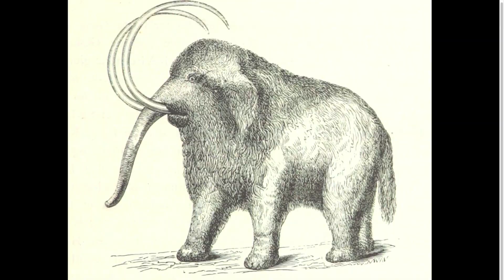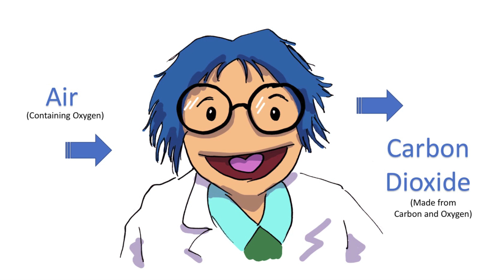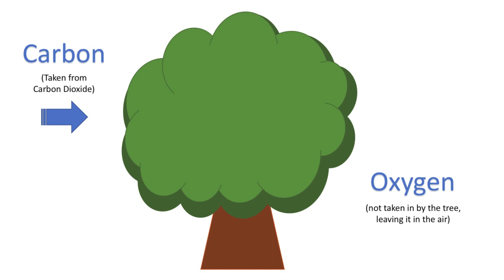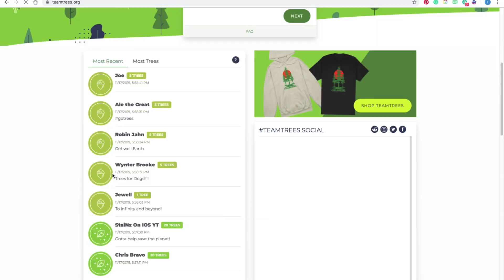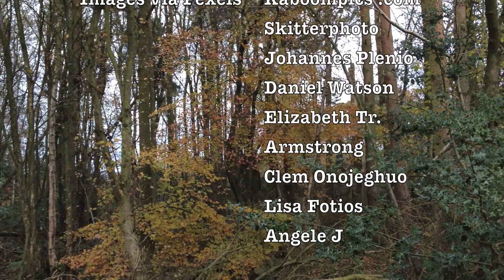The Science of Trees (TeamTrees)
Trees

Professor Silly Bob is thinking about how brilliant it must be to be a tree!  But why?  It's because he’s a scientist!  He knows that trees are scientific marvels and are incredibly useful to life on Earth.   Silly Bob tells his bodyless companion Flo about how people and animals need food and water, a place to live and air to breathe and how trees help with all of these things.

He explains that a tree is a type of plant with a thick wooden trunk that extends out into branches, usually with leaves growing on them.  Their trunks are usually protected by a thick layer of bark.  Under the ground, they are supported by roots that draw up moisture and nutrients from the soil.

Silly Bob demonstrates how trees produce oxygen by carrying out a brilliant experiment that you can do at home.

Silly Bob explains that Scientists have run experiments that show that the overall temperature of the planet is closely related to how much carbon is in the atmosphere.  He explains that, unfortunately, because trees are so useful, they can be chopped down for their wood or sometimes they’re cleared away so that the land can be used for other purposes.  In some parts of the world, trees are vulnerable to forest fires.

The Professor has heard about the Team Trees initiative known as teamtrees - a group of people trying to raise money to plant 20 million trees and send a message to governments that we care about the planet and want to do protect it.

Silly Bob tells Flo about where trees come from and he plants an apple tree seed himself.

Thanks and Acknowledgements:

Photo by Daniel Watson from Pexels
Photo by Elizabeth Tr. Armstrong from Pexels
Photo by Angele J from Pexels

And of course teamtrees.org for the inspiration.

Team Trees
Tree Experiments
Information about Trees for Kids
Forests